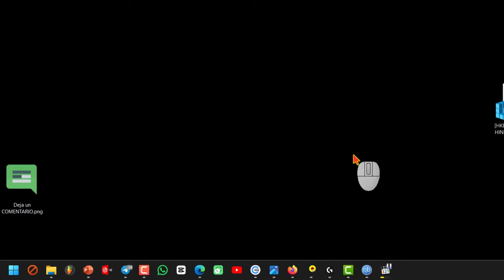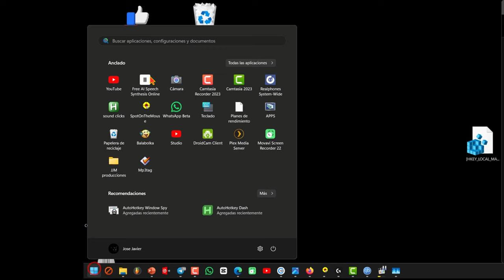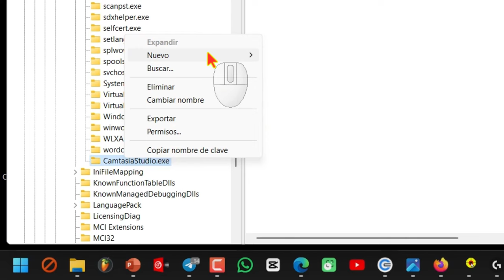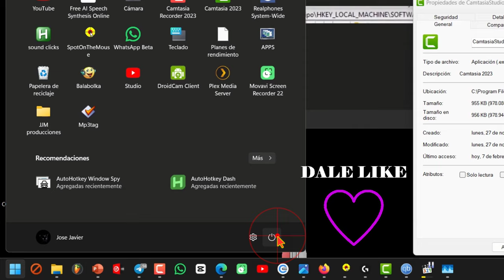Cómo darle más prioridad de CPU a un programa en Windows 11 2024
Hola, bienvenidos a este videotutorial donde les voy a enseñar cómo darle prioridad a una aplicación en PC Windows 11. Esto puede ser útil si queremos que un programa se ejecute más rápido y consuma más recursos del sistema. También sirve si algun software consume demasiada cpu y nos colapsa el pc.  Para hacerlo, vamos a usar el editor de registro de Windows, así que tengan cuidado y sigan los pasos con atención.
El videotutorial se completa sin descargar nada y va directo al grano. Espero que te guste y sobre todo, que te sirva. Gracias.

tenemos que navegar hasta la siguiente clave:

[HKEY_LOCAL_MACHINE\SOFTWARE\Microsoft\Windows NT\CurrentVersion\Image File Execution Options]

Para qué sirve establecer prioridad a los procesos de aplicaciones en Windows 11

El establecimiento de prioridad a los procesos de aplicaciones en Windows 11 sirve para determinar el porcentaje de recursos del sistema que se asignan a una aplicación específica. Esto incluye el tiempo de procesamiento y la asignación de memoria adicional. Windows 11 asigna automáticamente niveles de prioridad a las aplicaciones instaladas, con niveles más altos reservados para procesos y servicios del sistema más importantes. Al establecer la prioridad de un proceso, se puede influir en su rendimiento y en la cantidad de recursos que se le asignan, lo que puede ser útil para mejorar el funcionamiento de ciertas aplicaciones, como juegos de PC, o para garantizar que procesos críticos reciban la atención necesaria.

Al cambiar la prioridad de un proceso, se puede influir en su rendimiento y en la cantidad de recursos que se le asignan, lo que puede ser útil para mejorar el funcionamiento de ciertas aplicaciones, como juegos de PC, o para garantizar que procesos críticos reciban la atención necesaria [𝟏] [𝟐].

Algunas de las prioridades disponibles en Windows 11 son:
- Tiempo real: el nivel de prioridad más alto posible, reservado para tareas de interfaz de hardware.
- Alta: asigna recursos significativos al proceso.
- Por encima de lo normal: otorga más recursos que el nivel normal.
- Normal: el nivel de prioridad estándar para la mayoría de las aplicaciones.
- Por debajo de lo normal: asigna menos recursos que el nivel normal.
- Bajo: el nivel de prioridad más bajo, que limita los recursos asignados al proceso.

Al cambiar la prioridad de un proceso, es importante tener en cuenta las implicaciones, ya que asignar una prioridad demasiado alta a un proceso puede afectar el rendimiento general del sistema, mientras que asignar una prioridad demasiado baja puede hacer que el proceso no reciba los recursos necesarios para funcionar correctamente [𝟑] [𝟒].

En resumen, establecer prioridad a los procesos de aplicaciones en Windows 11 permite influir en la asignación de recursos del sistema a aplicaciones específicas, lo que puede ser útil para mejorar el rendimiento de ciertas aplicaciones o garantizar que procesos críticos reciban la atención necesaria.

📚 Sources
1. Cmo establecer el nivel de prioridad para una aplicacin en ... •
2. Cmo cambiar la prioridad de un proceso o aplicacin en Windows ... •
3. Windows 11: Como cambiar la prioridad de ejecucin de tareas •
4. Cmo establecer permanentemente la prioridad de un proceso de ... •